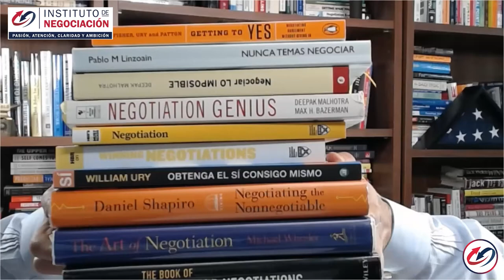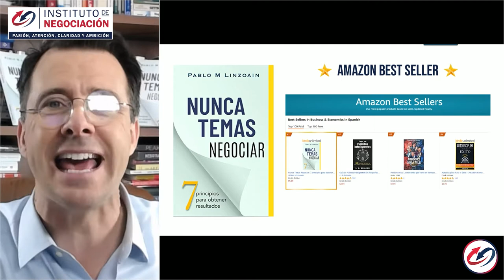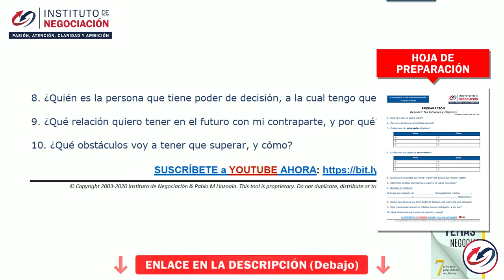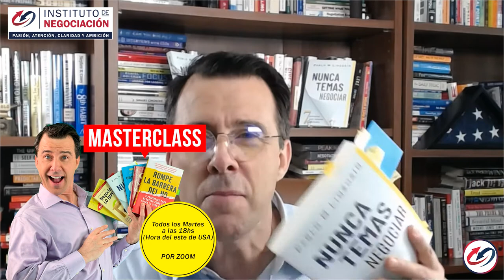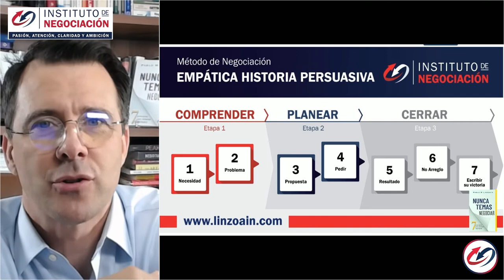Modelo Harvard De Negociación, Técnicas De Negociación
👉🏻 El destacado experto internacional en negociación, Pablo M. Linzoain, muestra Modelo Harvard De Negociación, Técnicas De Negociación

Obtené tu copia de mi libro